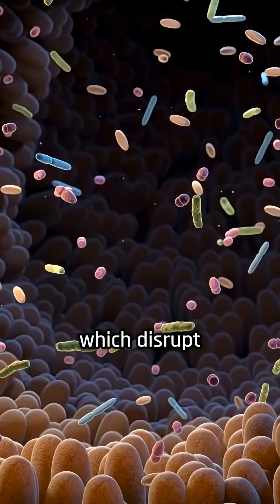Your Mom’s Microbes Helped Shape Your Brain New Study Reveals the Hidden Connection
New research reveals that your mom’s microbes may have helped shape your brain before you were even born. 🧬 Scientists are uncovering how the gut-brain connection begins in the womb — showing that a mother’s microbiome can influence her baby’s brain development, behavior, and health for life.